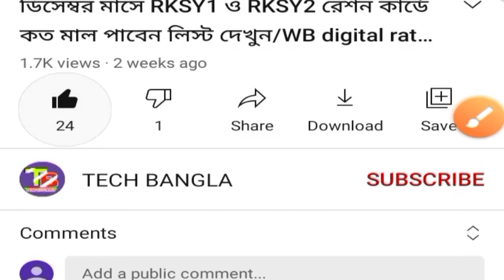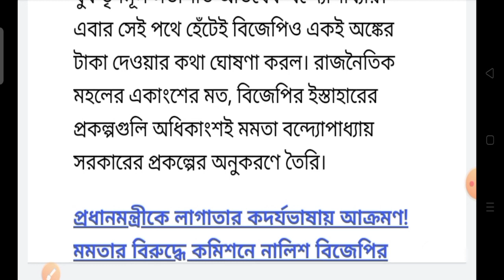বিজেপির নতুন প্রকল্প চালু হতে চলেছে রাজ্যে। সবাই পাবেন চাকরী।Bjp new scheme।Big breaking news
Social media ✓✓✓✓✓☑️✅